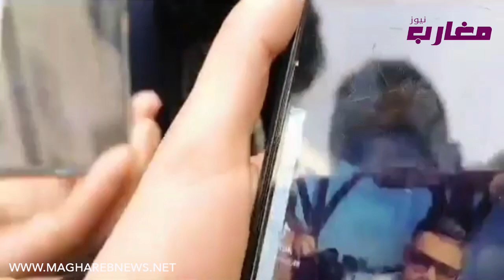تصريحات شباب منطقة سيدي مومن حول المهاجرين السريين المغاربة